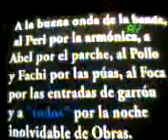Viejas Locas - Leandro